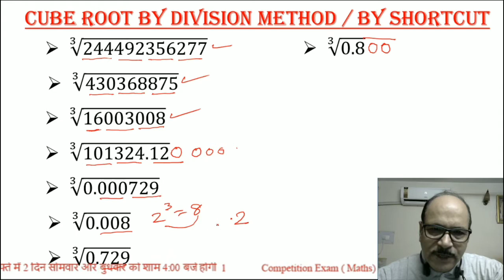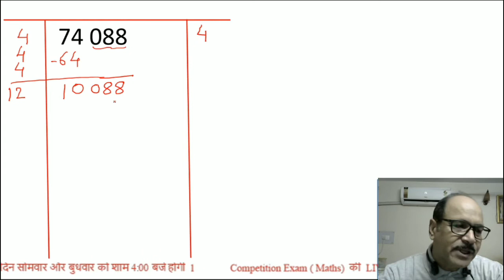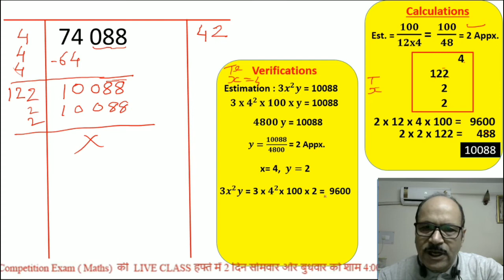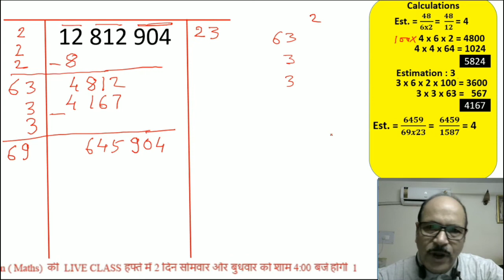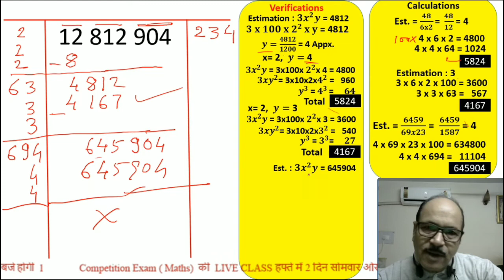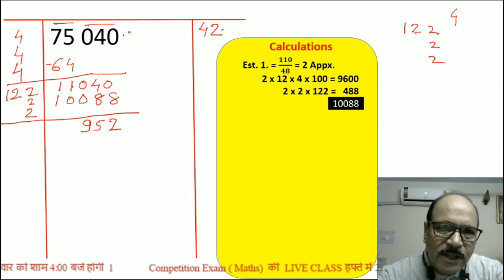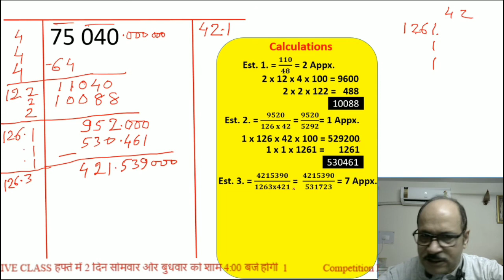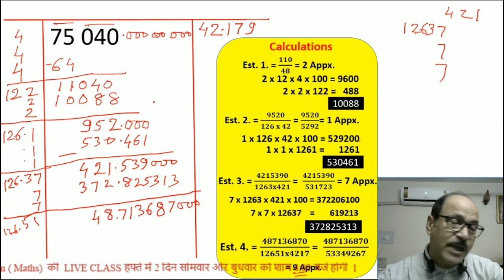Cube Root By long Division Method भाग विधि से घनमूल निकालना एवं घनमूल के रहस्य (secrets)।